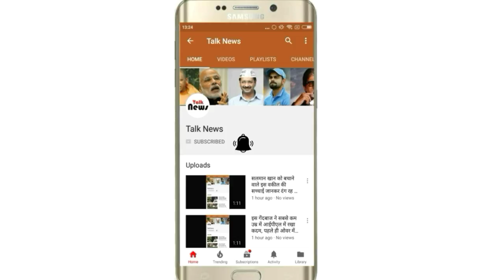Sunny leone dance viral वायरल हुआ सनी लियॉन का डांस विडियो पार्किंग मे अचानक करने लगी डांस